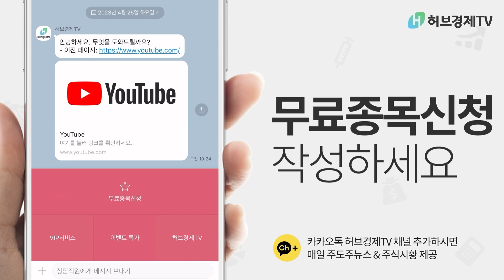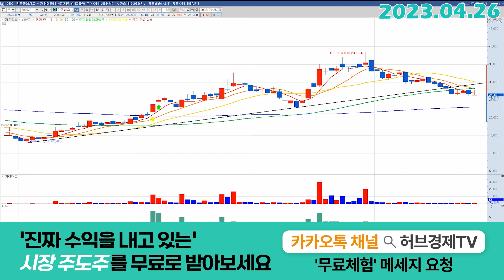가온칩스 (399720) - AI테마, 다시 올까?!